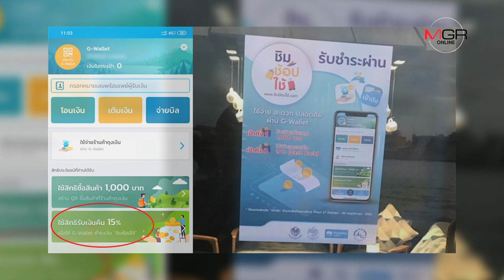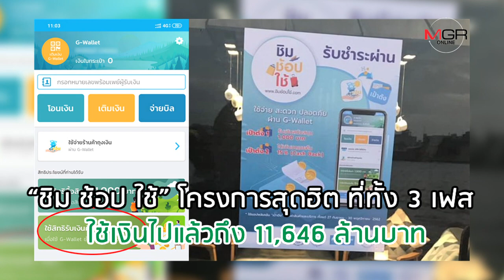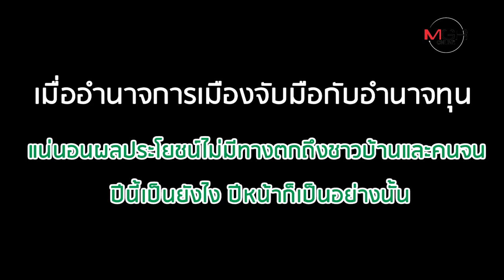รัฐบาล "ลุงตู่" 2562 ใช้งบกว่า 1.7 แสนล้านกระตุ้นเศรษฐกิจ